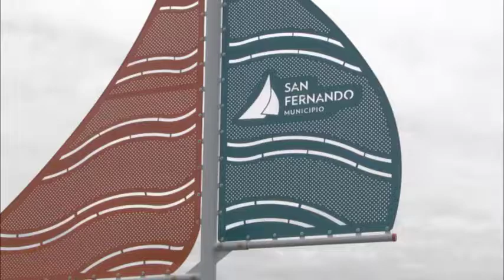Andreotti recorrió la obra de ampliación del Parque del Bicentenario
El Intendente de San Fernando, acompañado por el Diputado Provincial y candidato a sucederlo Juan Andreotti, visitaron el espacio verde que sumó cuatros hectáreas con más juegos infantiles, canchas de básquet, fútbol-tenis, baños, vestuarios, bar y un anfiteatro. “Vivimos en ciudades con cada vez más densidad de población. Poder recuperar tierras para brindarles a los vecinos espacios públicos así hace que todos tengamos mayor posibilidad de igualdad y mejor calidad de vida”, sostuvo el legislador bonaerense.
La gestión del Intendente de San Fernando, Luis Andreotti, sostuvo desde sus inicios una activa política de recuperación y puesta en valor de espacios verdes, habiendo renovado más de 150 puntos incluyendo plazas, parques, boulevard, canchas de fútbol y pulmones naturales. Una de las grandes obras que coronó esta decisión política medio ambiental fue la construcción del Parque del Bicentenario, un espacio verde que ahora suma cuatro hectáreas de terreno.
A poco de su apertura, el Intendente de San Fernando, Luis Andreotti; y el Diputado Provincial y candidato a sucederlo, Juan Andreotti, supervisaron la obra de extensión del predio. “Hoy estamos recorriendo y falta muy poquito para terminar la ampliación del Parque del Bicentenario, el espacio verde más grande que va a tener el Municipio. Se están agregando 4 hectáreas y van a ser en total 7, para que todas las familias puedan venir a disfrutar y tener un lugar de encuentro con otros vecinos”, manifestó el legislador bonaerense.
En este sentido, explicó: “Es un parque integrador que cuenta con canchas de básquet, fútbol vóley, fútbol vóley; actividades pasando desde un skatepark a áreas de juegos para chicos que realmente son muy espaciosas y novedosas. Es un lugar seguro cuidado también con una Posta Policial y cámaras de seguridad. También va a tener un vestuario, baños y un bar para que las mamás tengan un lugar donde estar mientras juegan sus hijos”.
Ubicado en Guido Spano y Sobremonte, el Parque del Bicentenario posee una amplia forestación, sectores de descanso, máquinas de ejercicio aeróbico, juegos infantiles integradores y canchas de fútbol, vóley, fútbol-tenis, ping-pong y tejo. Además, hay un Parque de Deportes Extremos para diversas actividades de skate, rollers y BMX. Cuenta, además, con una posta policial, más de 20 cámaras de seguridad en los alrededores y numerosas luminarias.
Tras su ampliación, el espacio verde sumó cuatro hectáreas nuevas con más juegos infantiles, canchas de básquet, fútbol-tenis, baños y mobiliarios de plazas. También tendrá anfiteatro, caniles caninos, una mini ciudad de juegos infantiles; y bar, vestuarios y baños.
Juan Andreotti concluyó: “Será para el disfrute de todas las familias porque necesitamos estos lugares abiertos que nos conecten con la naturaleza. Vivimos en ciudades con cada vez más densidad de población y menos espacios verdes, por eso poder recuperar tierras para brindarles a los vecinos espacios públicos así hace que todos tengamos mayor posibilidad de igualdad y calidad de vida”.